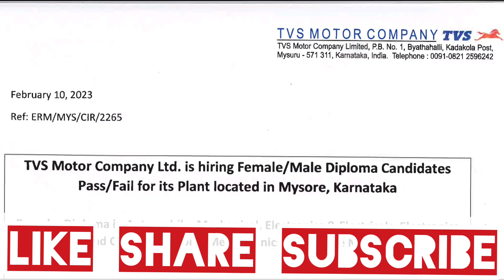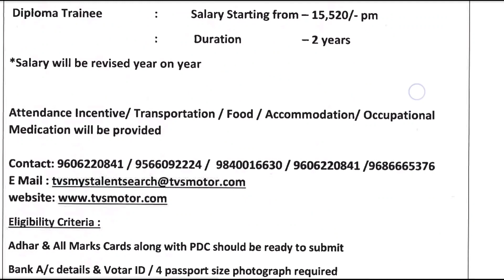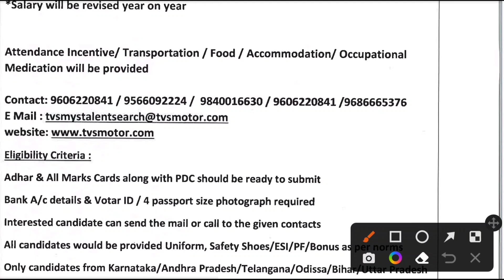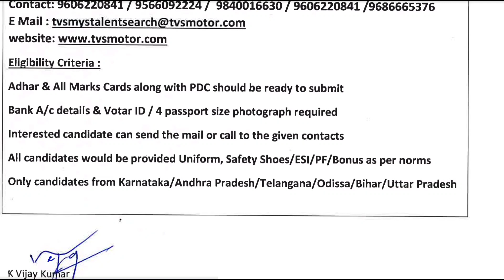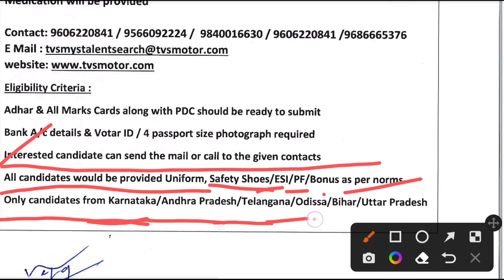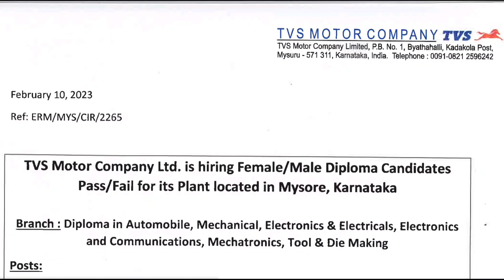डिप्लोमा ट्रेनी लेटेस्ट जॉब अपडेट । NATS पोर्टल अप्रेंटिसशिप जॉब फ़ॉर डिप्लोमा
डिप्लोमा ट्रेनी लेटेस्ट जॉब अपडेट ।
NATS पोर्टल अप्रेंटिसशिप जॉब फ़ॉर डिप्लोमा
Diploma Apprenticeship Latest News Update